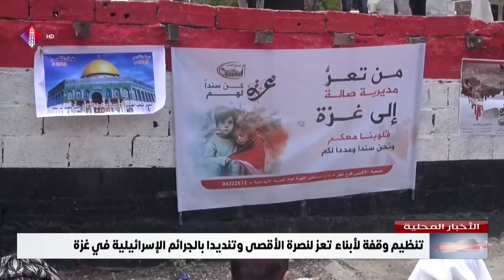تنظيم وقفة لأبناء تعز لنصرة الأقصى وتنديدا بالجرائم الإسرائيلية في غزة